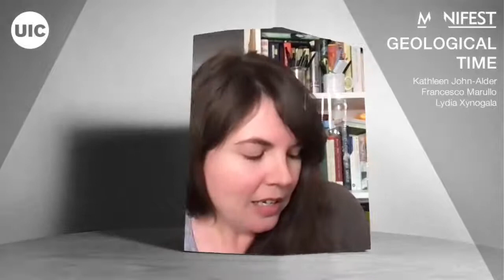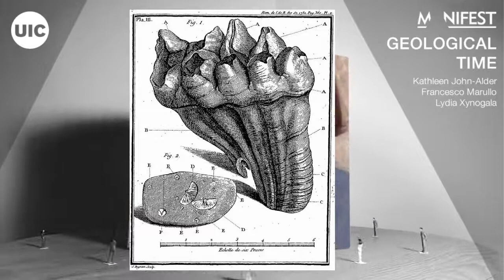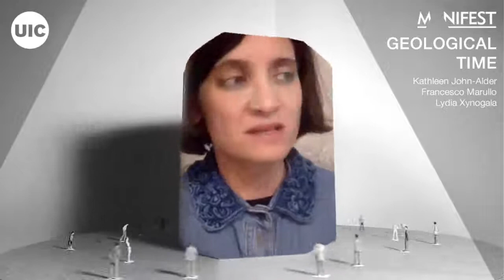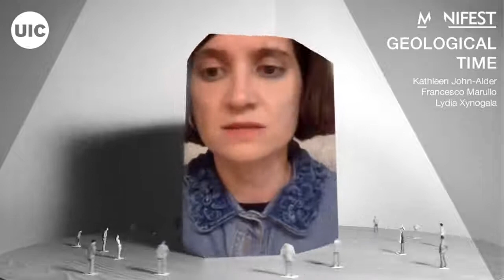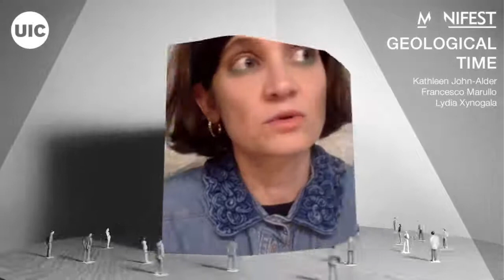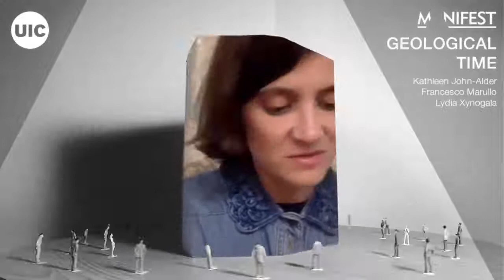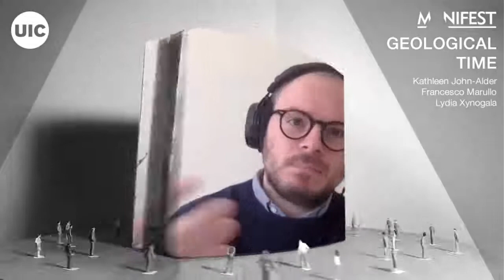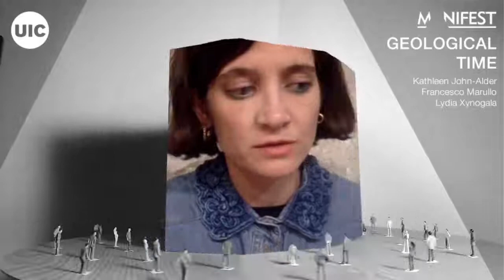Geological Time: Manifest 3 launch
What does it mean to grapple with the immensity of the Americas? The third issue of Manifest: A Journal of the Americas aims to highlight propositions that have taken seriously the “bigger than big”—design and representational experiments aimed at narrating, framing, or enacting the American continent and the forms and ideas which it animates. For this event, two of the founding editors, Anthony Acciavatti and Dan Handel, will moderate a conversation on the potentials and pitfalls of geological time as a frame of reference for rethinking American immensity, bringing together Lydia Xynogala on the future archeology of nuclear waste sites, Kathleen John-Alder on the slow time of nature writing, and Assistant Professor Francesco Marullo on the pace of American deserts.